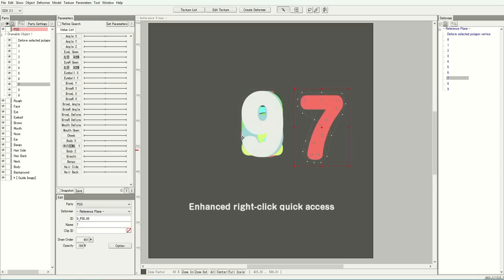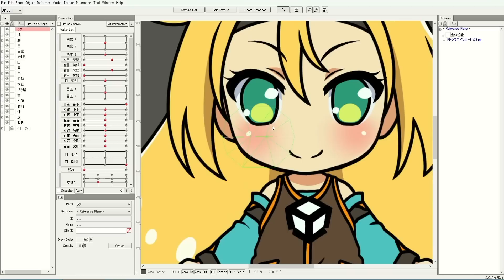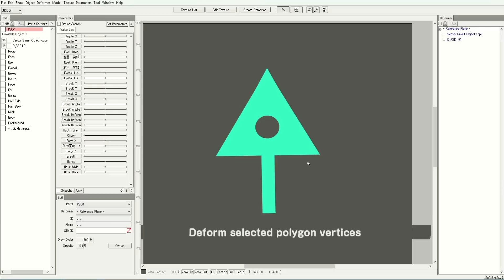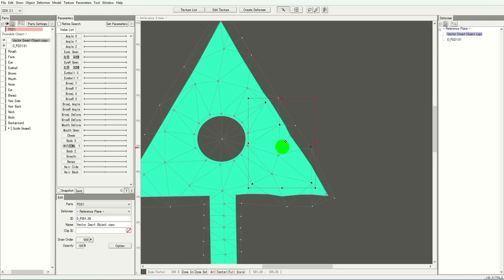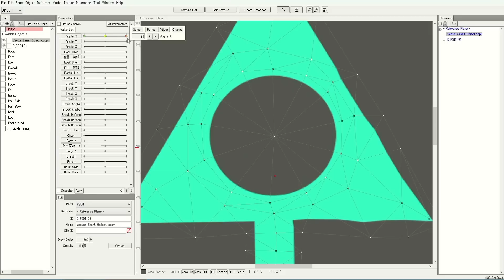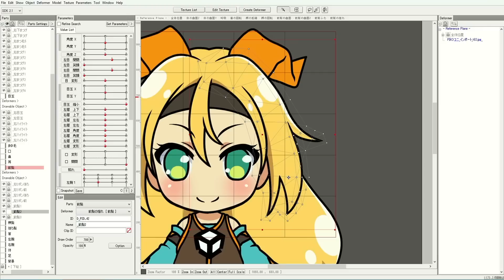Cubism 2.1 Part 1: Workflow Enhancement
This is a special video about new the features for the latest version Live2D Cubism 2.1 with our host: Yuan [Gran Prix - Live2D Creative Award 2014]

Part 1 Workflow Enhancement
in this video covered 3 topics:

1. Quick menu improvement
2. Deform Selected Polygon Vertecies
3. Reset Modified Polygons

※You can go to the site for more information and download the Live2D Cubism 2.1

Music: _yi. - P1: Indie Pop / Rock (used under permission)